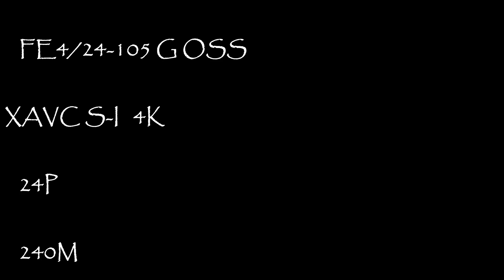kenjiさん a7s3と散歩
出張でも連れていく・・・　a7s3
撮って出しだけれど、下手だけども撮りました。
4：2：2　10bitで撮影しましたが、ＦＨＤにダウ
ングレードして投稿しました。